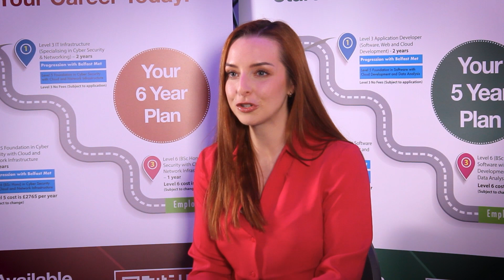Roisin Moss Talks About IT Apprenticeships at Citi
Make IT your career! Gain IT skills and experience with training provided by Belfast Met, Northern Ireland's Designated Digital IT Curriculum Hub! We have 40-60 IT Apprenticeship roles available with a wide range of employers.

Successful applicants will be employed in one of the participating companies and receive “on-the job” training from Belfast Met.

Apprentices will be employed in various sectors covering a variety of areas depending on Pathway in areas such as Infrastructure, Software Development, Cyber Security & Cloud and Application Development roles with the firms investing in their training to enable them to gain a Level 3, Level 5 (Foundation Degree) or Level 6 (BSc Hons) qualifications (depending on program) and beyond.

The IT Apprenticeship recruitment will open Friday 28th April 2023.